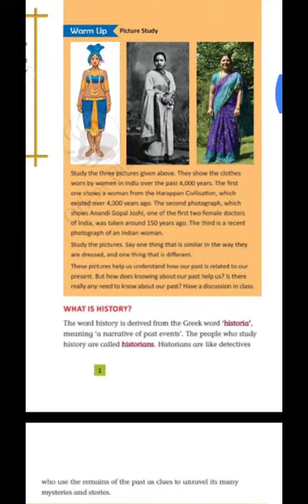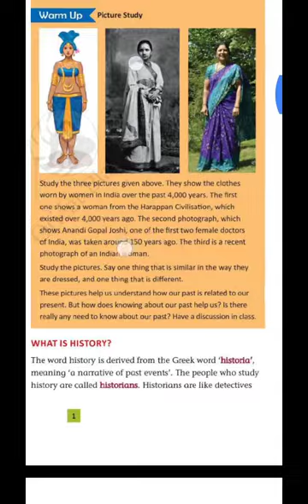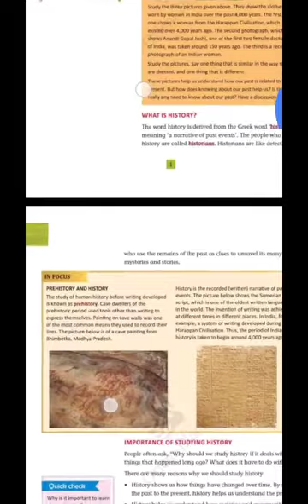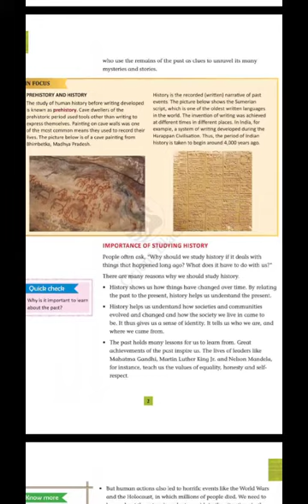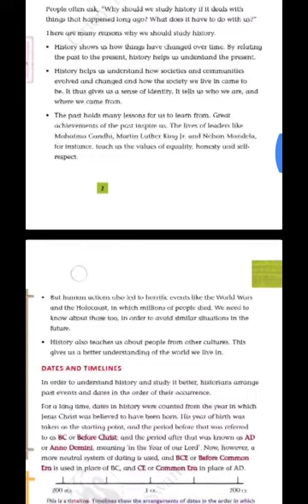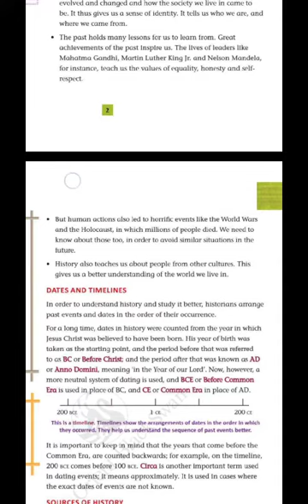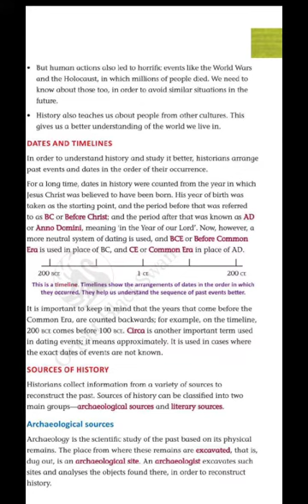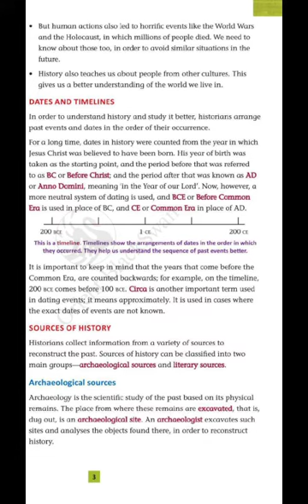Class 6th Sst ch01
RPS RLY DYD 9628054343